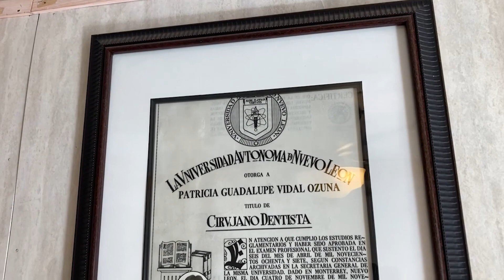Geek News con Seiya de la Luz Ep.6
No te pierdas las noticias más relevantes de la cultura Pop y mundo Friki en Geek News!!🖖
con Seiya de la Luz
 Todos los Martes con repetición los Viernes a las 5:00 p.m. por canal 29
En esta edición, tenemos entrevista con Héctor Ireta De Alba - Club de Fans voz de Hey Arnold!, Armin de AoT y Baljeet en Phineas y Ferb.
También una entrevista con el mismísmo Píccolo! Carlos Segundo

Todo gracias a nuestros amigos de AnimeOk Expo